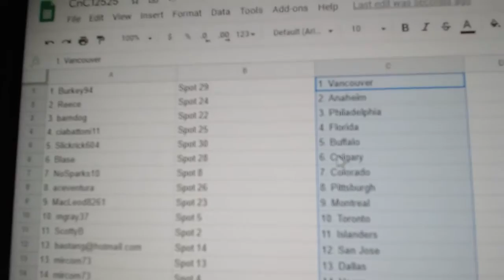Team Randoms - C&C GB #12,525